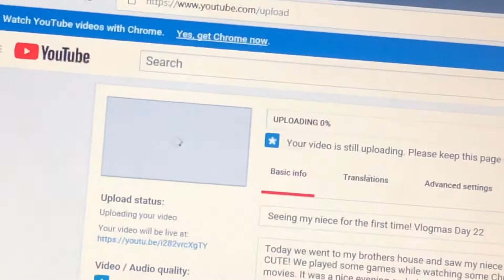Christmas Fun and Games! Vlogmas Day 23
Today we went to church and then came home and relaxed for the rest of the day. We took a nap, played some games, watched some movies and baked some cookies:))